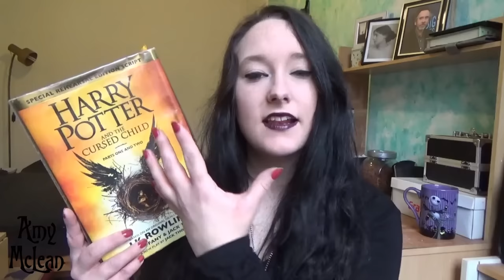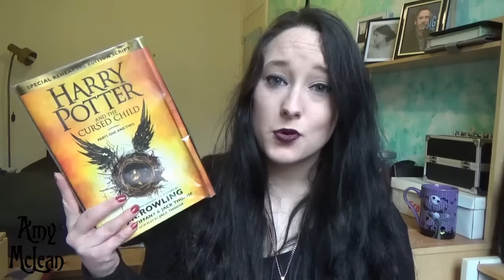Harry Potter and the Cursed Child Script Book | Review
MY BOOKS What's your review of the Harry Potter and the Cursed Child Script Book? [OPEN FOR LINKS AND INFO!] CursedChild HarryPotter HarryPotterandtheCursedChild I read the Harry Potter and the Cursed Child book before seeing the play in the West End. I'd love to know your review and reaction.

The first part of this video will be SPOILER FREE. However, there's so much in this script that I simply have to talk about that I will be going into details that will spoil it for anybody who has yet to read or see the play. Don't worry - I provide plenty of warning for when I'm about to go into a lot of detail!

You can find out more about Harry Potter and the Cursed Child on the

Amy McLean